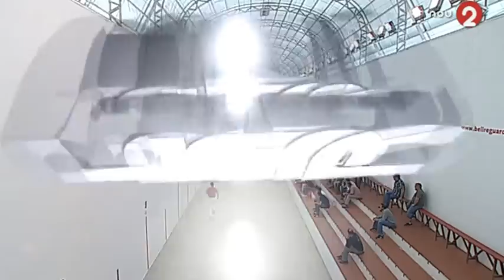Individual.EiC.Puchol II vs Santi.Bellregard.14/10/2012.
Partida de la lliga semifinal del XXVII Campionat Individual d'escala i corda disputada el 14/10/2012 al trinquet de Bellreguard entre Puchol II (roig) contra Santi de Finestrat (blau).